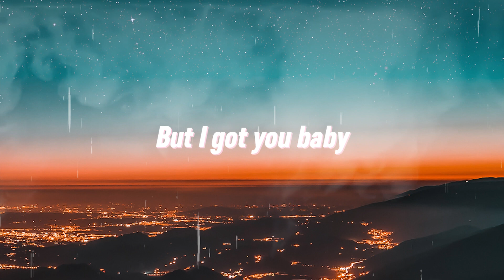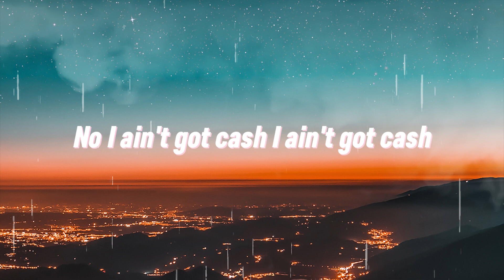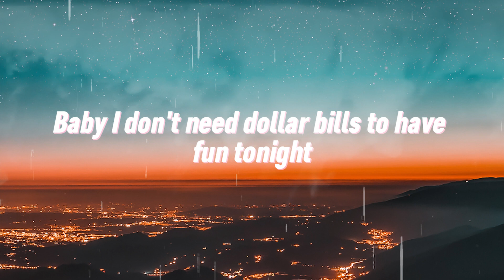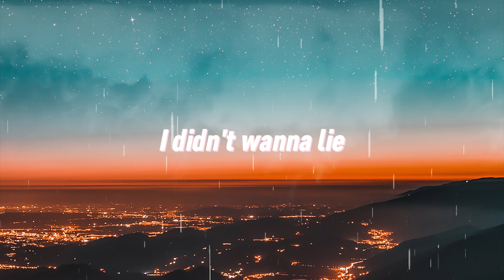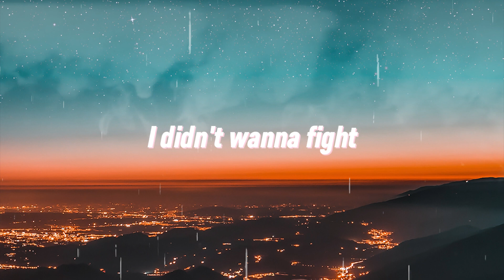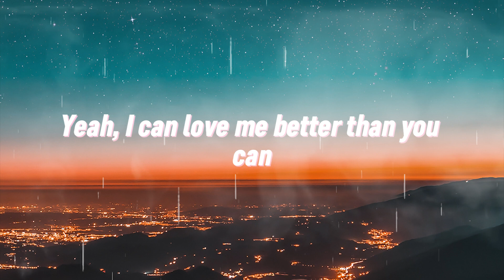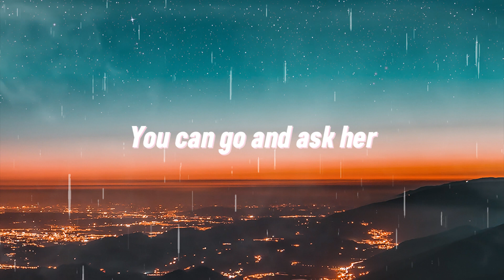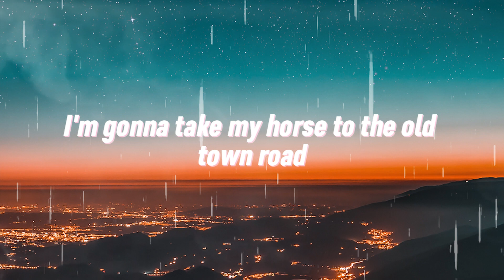Sia - Cheap Thrills (Lyrics) ft. Sean Paul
Oh, oh